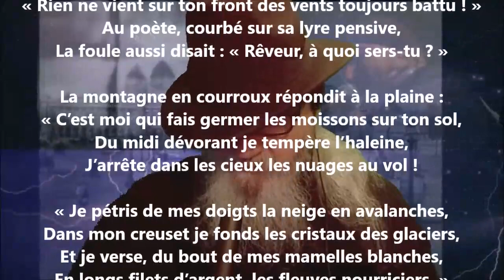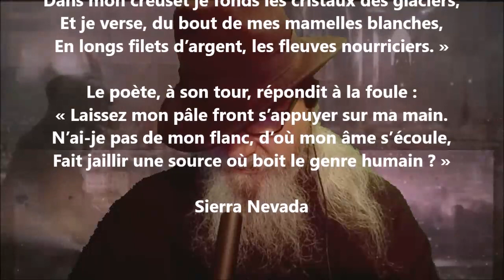Le poète et la foule - Théophile Gautier lu par Yvon Jean